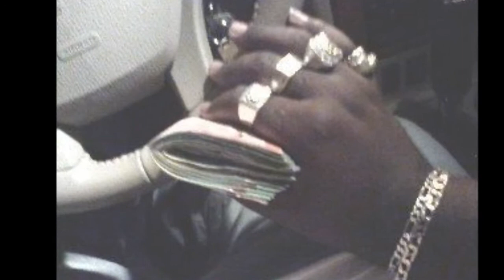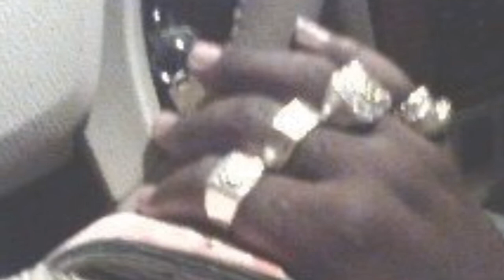D4M GANG - D4M STARZ MUZIK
DOWN 4 MONEY GANG.